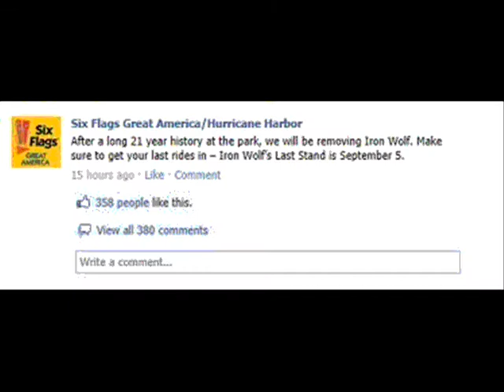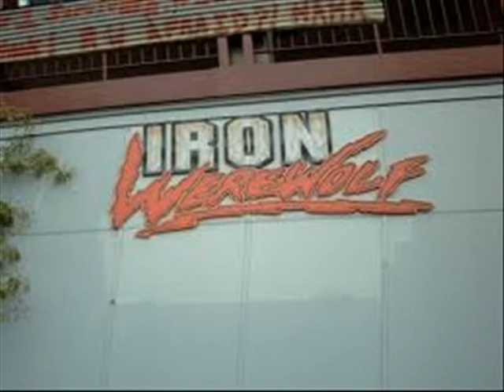Tribute To Iron Wolf 1990-2011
Well this is it  the tribute to Iron Wolf this video includes photos and vids of Wolfie and including my final ride
Iron Wof is leaving for Six Flags America in Washigton DC and is going to be rethemed to Apacolypse The Last Stand
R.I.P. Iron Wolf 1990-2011